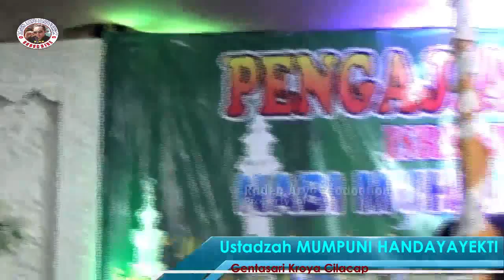Kenapa Mumpuni tidak suka ngaji....? ini jawabnya | Ustadzah Mumpuni Handayayekti terbaru 2020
Pengajian umum dalam rangka Isra' Mi'raj Nabi Muhammad S.A.W .Ustadzah Mumpuni Handayayekti
Juara 1 aksi indosiar dan juara 1 aksi tingkat asia.
kelahiran gentasari kroya cilacap jawa tengah.